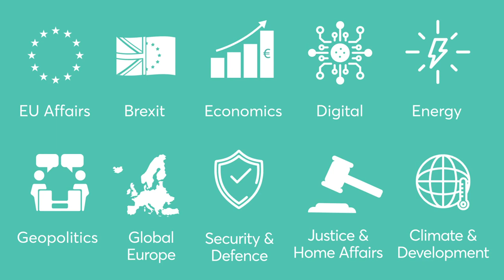Students - Shape Your Future at the IIEA